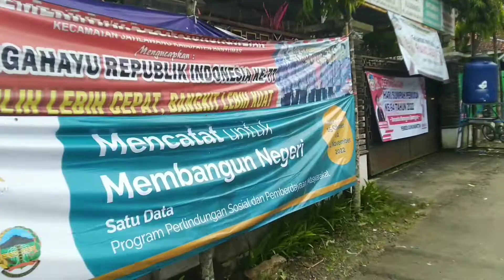Pesona Keindahan Desa Gunungwetan, kecamatan Jatilawang Kabupaten Banyumas Jawa Tengah..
suasana pedesaan yang sangat indah ini adalah merupakan Desa gunungwetan yang berada di kecamatan Jatilawang Kabupaten Banyumas Jawa tengah...
desa gunungwetan ini lokasinya berada di wilayah kecamatan Jatilawang sebelah selatan...
dan kebanyakan lokasinya itu perbukitan, dengan panorama keindahan alam yang menakjubkan.
terimakasih..